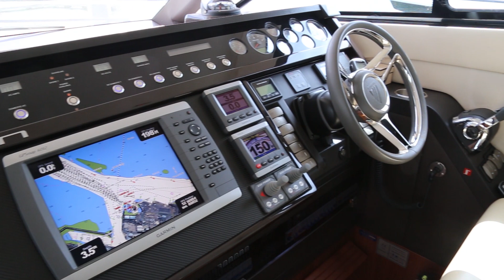Fairline Squadron 42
2012. 2 x 370 HP Diesel Volvo D6-370.
6 berths in 2 cabins.
Lying Poole, UK.